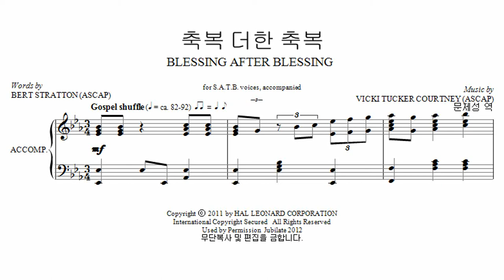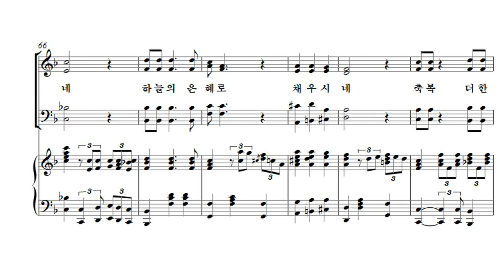[유빌라테 23집] 09. 축복 더한 축복 - Vicki Tucker Courtney